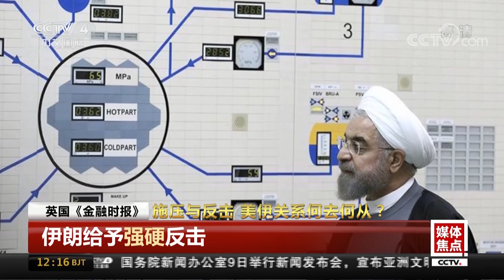[中国新闻] 媒体焦点：施压与反击 美伊关系何去何从？法媒：美国升级对伊朗施压 | CCTV中文国际